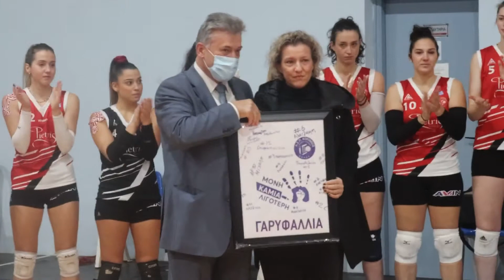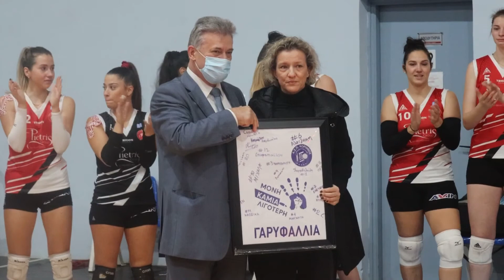ΑΣΠ Κόρινθος: Ελάχιστος φόρος τιμής στη μνήμη της αδικοχαμένης Γαρυφαλλιάς και κάθε θύματος